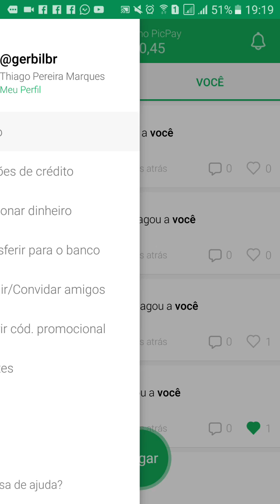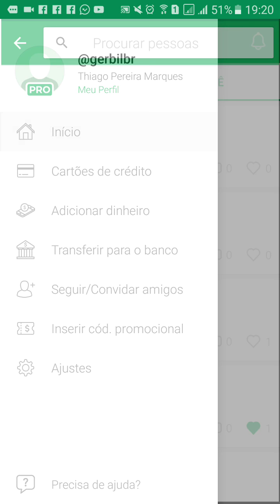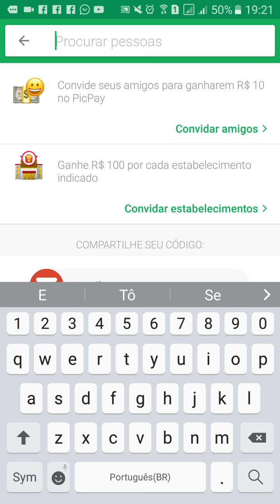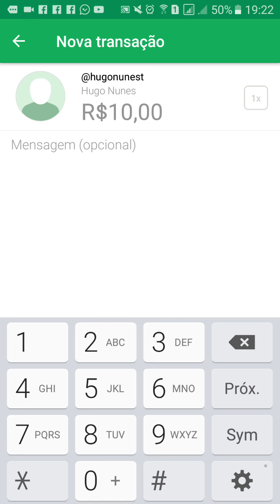Picpay tutorial gerbilbr